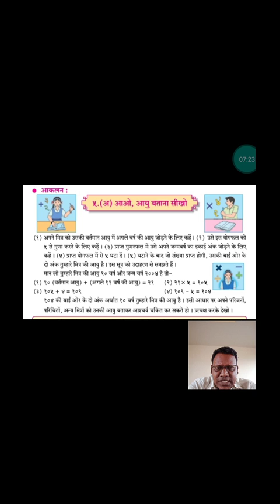आओ आयु बताना सिखो कक्षा-६ हिंदी